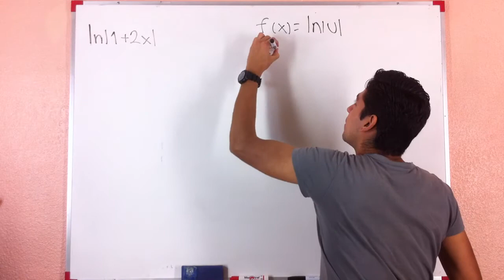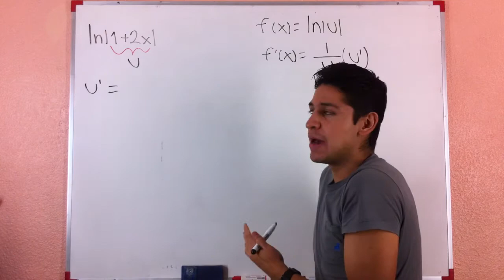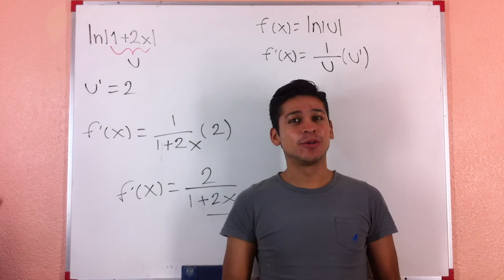Derivada de Logaritmo Natural con Argumento Dependiente de X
Cuando se deriva un logaritmo, el resultado será una división donde en la parte del denominador se coloca el valor del argumento de dicho logaritmo mientras que en la parte del numerador se coloca la derivada de dicho argumento